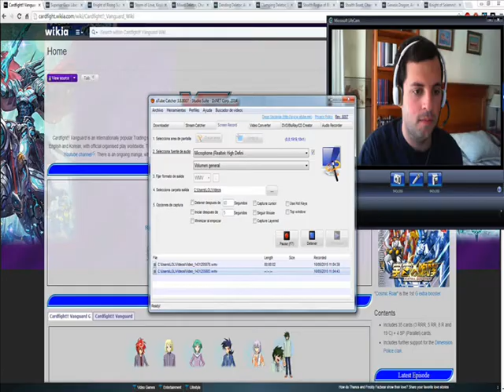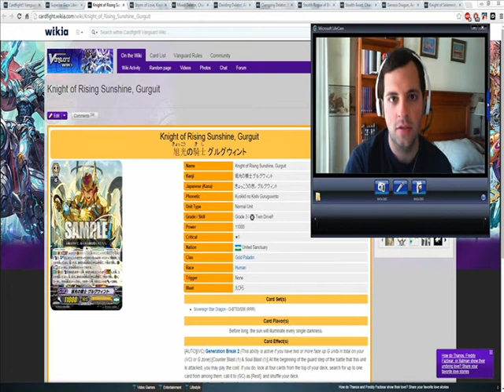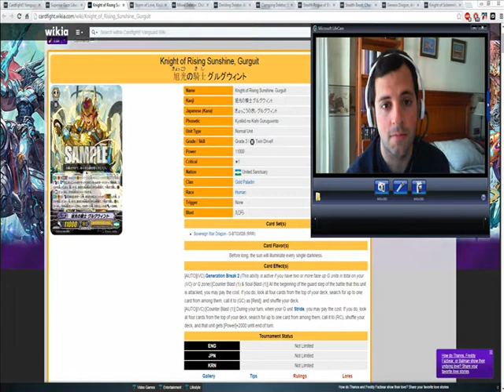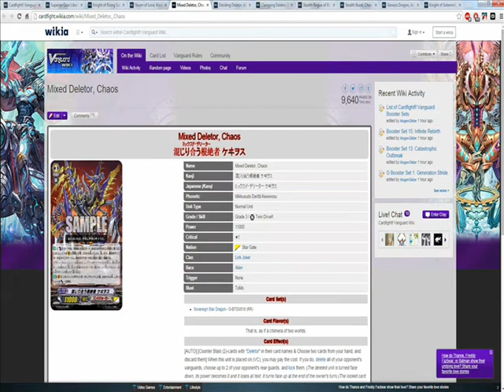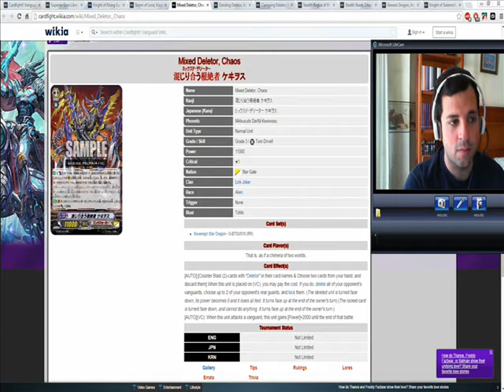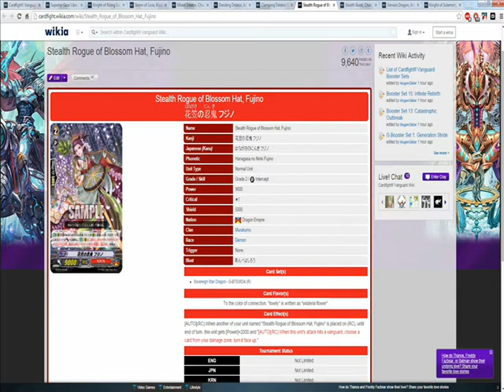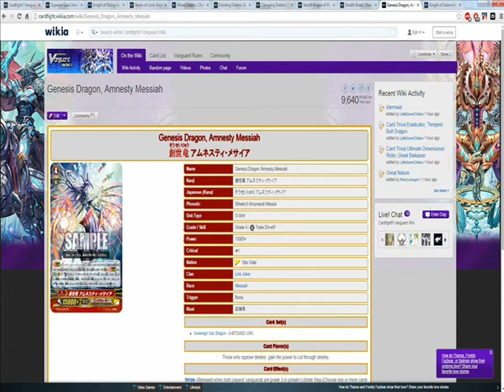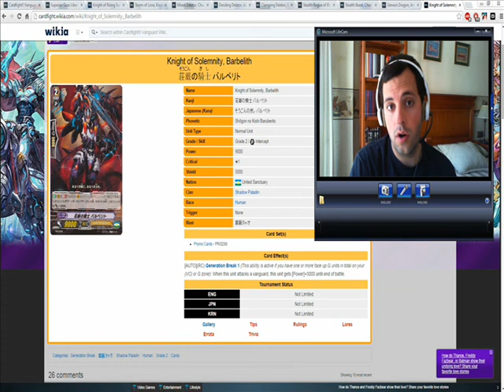novedades: GB2 de gold paladin, amnesty messiah y mas cosas